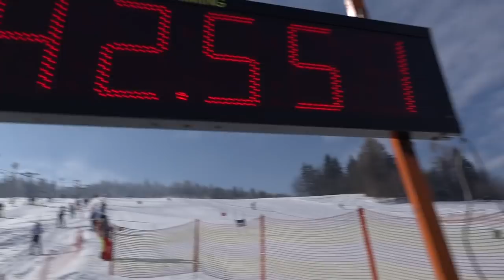Mistrzostwa Powiatu Chrzanowskiego Amatorów w Narciarstwie Alpejskim Lubomierz 2018